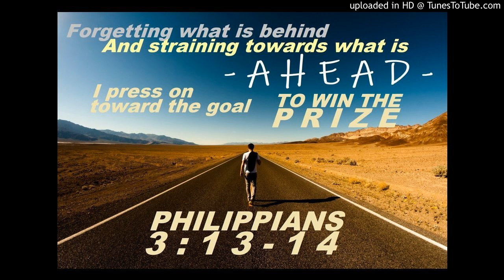Bishop Samuel Maina Thiong'o Preaching Convention climax 30th September 2018